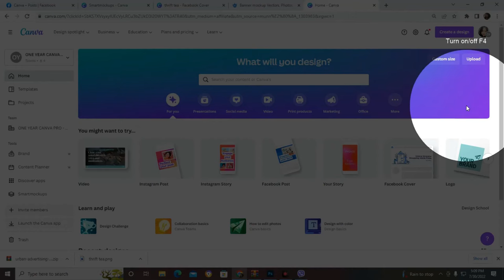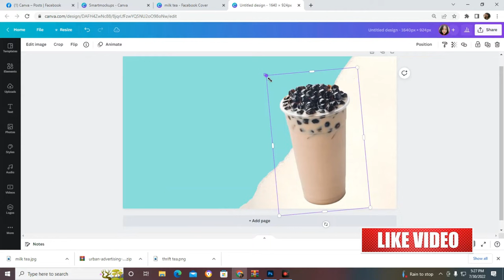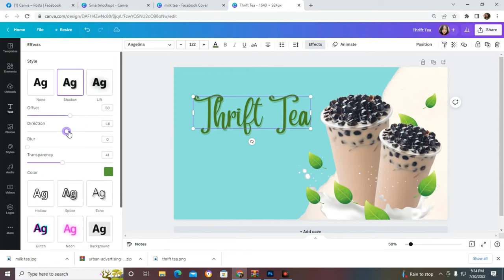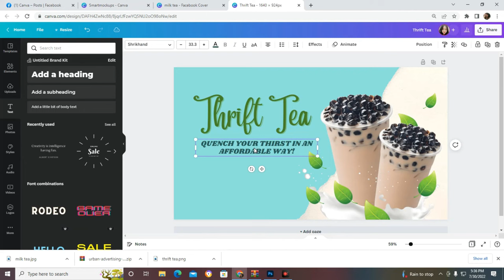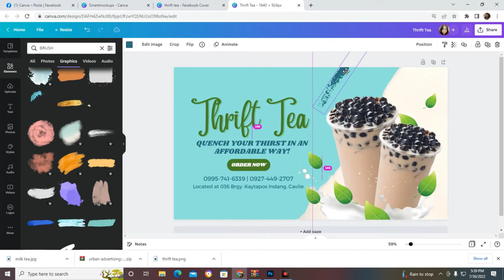How To Make A Tarpaulin Banner Using CANVA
Hello, Canva Creatives!!

This is a Canva tutorial about how to make a TARPAULIN BANNER using CANVA. Professional and creative layout for food and beverage business. This is one of the projects I made for my client.

✨If you want to try Canva, We have a FREE 30-DAYS TRIAL.

✨ For small business owners, and agencies who need custom graphic design like this, click on this link to check our packages